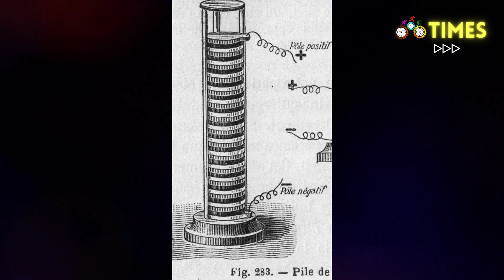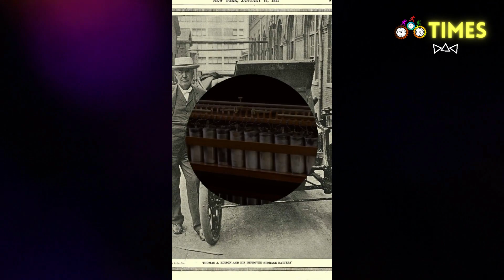اختراع أول بطارية كهربائية عام 1800 🔋 تطور_بطاريات_العالم البطاريات_الكهربائية 🔋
استكشف معنا تاريخ وتطوّر بطاريات العالم، من ابتكار البطارية الكهربائية الأولى في عام 1800، وتطور البطاريات لاحقًا؛

دعنا نقدّم لك نظرة على تطور بطاريات الرصاص والحمض "Lead-Acid" التي كانت الأساس لتطوير بطاريات السيارات، وكيف أحدثت ثورة في توفير التيارات العالية. ولنتعرف أيضًا على بطارية النيكل-كادميوم "Nickel-Cadmium"، ودورها الكبير في تحول الأجهزة المحمولة وتطوير مجالات متعددة مثل التكنولوجيا الطبية والنقل.

انضم إلينا في هذه الرحلة التاريخية لاستكشاف كيف أصبحت بطاريات العالم جزءًا أساسيًا وضروريًا في حياتنا اليومية.

Explore with us the history and development of the world's batteries, from the invention of the first electric battery in 1800, and the subsequent development of batteries;

Let us give you a look at the development of lead-acid batteries, which were the basis for the development of car batteries, and how they revolutionized the provision of high currents. Let us also learn about the Nickel-Cadmium battery, and its major role in the transformation of mobile devices and the development of multiple fields such as medical technology and transportation.

Join us on this historic journey to explore how the world's batteries became an essential and necessary part of our daily lives.